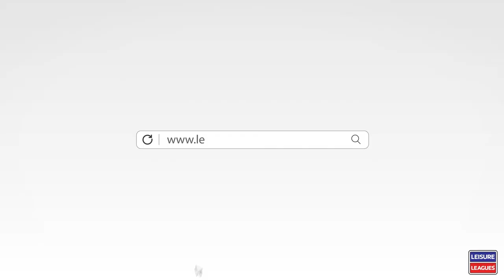The Coe-Reel 2020 // Coey Films 🎥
Please check out my showreel for 2020, highlighting a flavour of my video production, filming and editing skills alongside my versatility across different projects and creative styles.